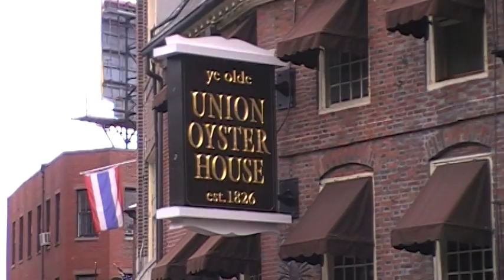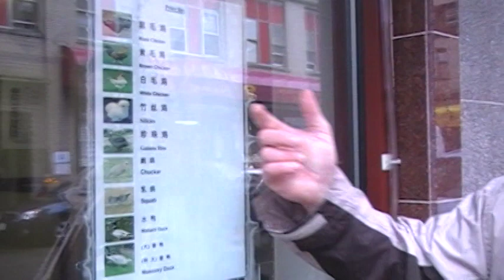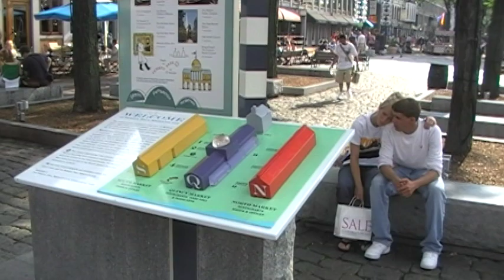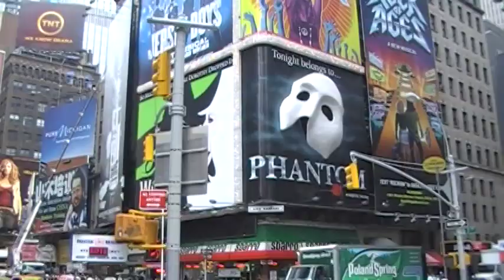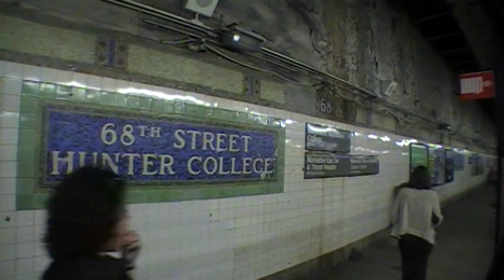Voyage Boston et New York 2009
Notre voyage à Boston et chez Christiane à New York en 2009